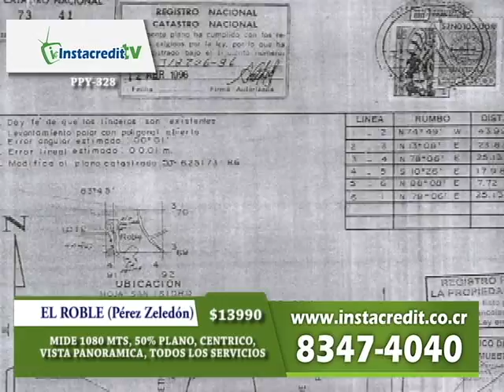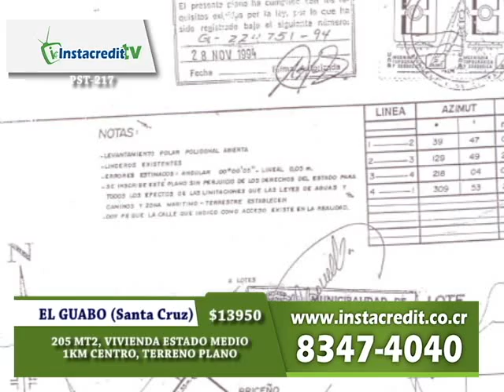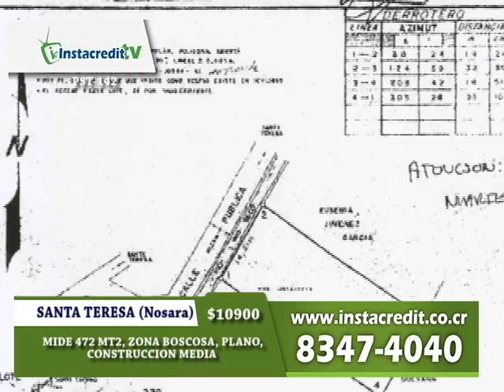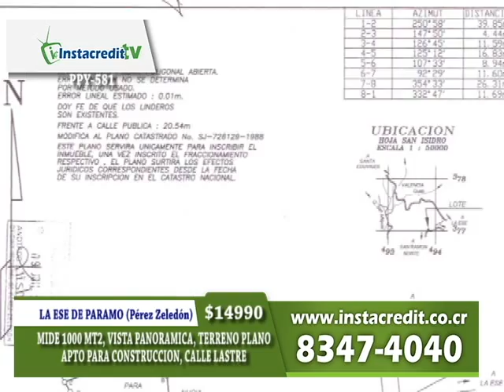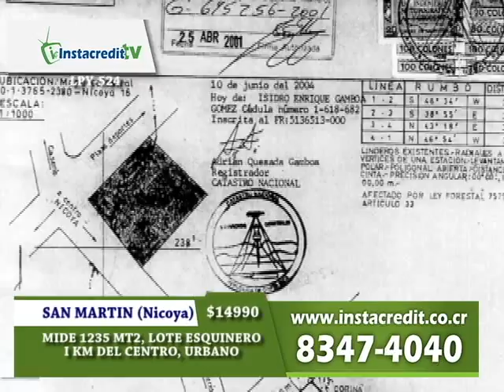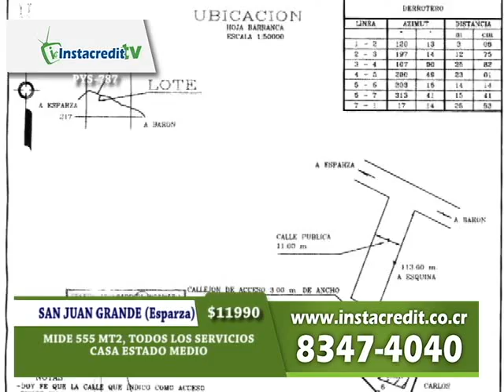PROGRAMA INSTACREDIT TV 310113 ARTHUR ORDOÑO